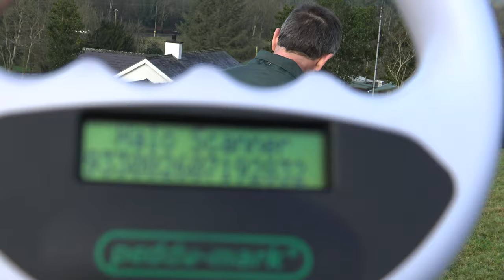Rob ISDS Registered 00/382325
5 months old dog pup just starting.  Sire is a  son of Simon Cottrell's Jim and dam is by Derek Scrimgeour's Finn